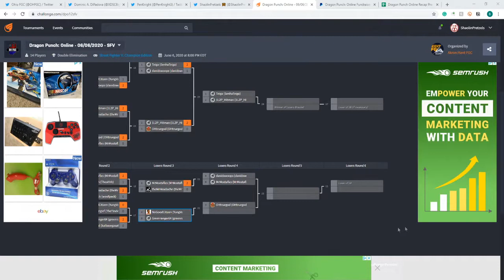Mr. Mostafles (Akuma) vs. DavidSwoops (Abigail) - DPO #12 | SFV Loser's Round 4